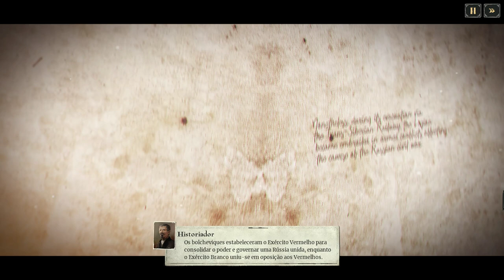Last Train Home | Uma Longa Jornada sobre Trilhos - Gameplay PT-BR Parte 01